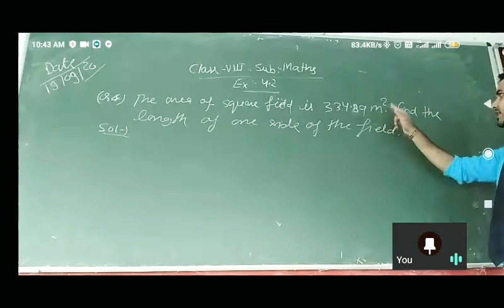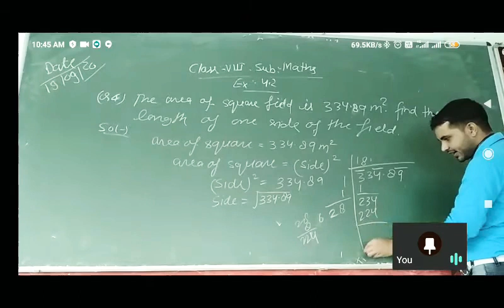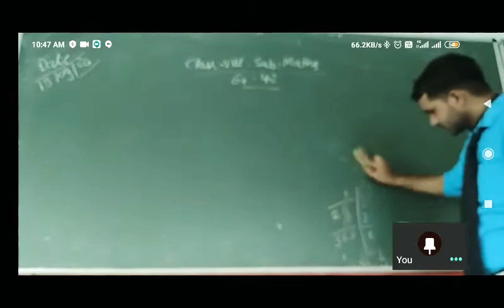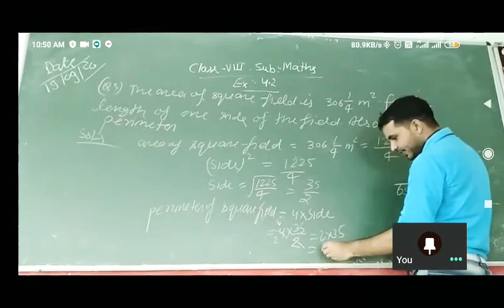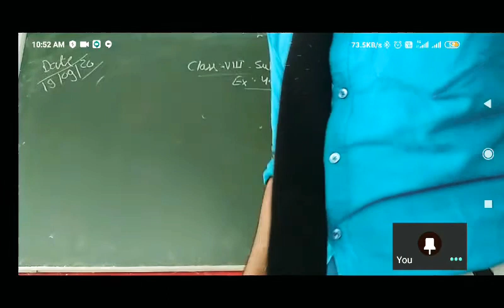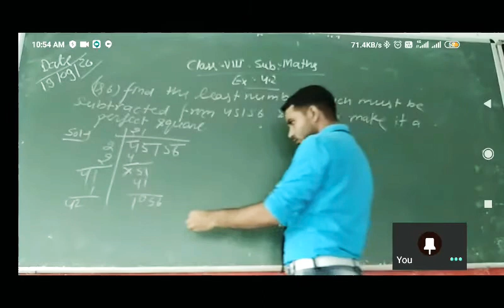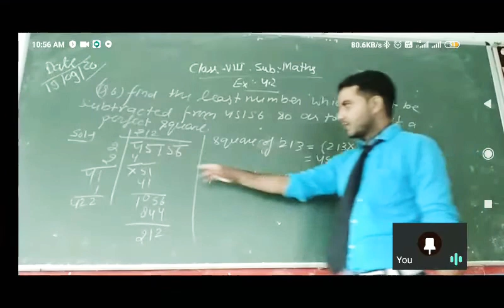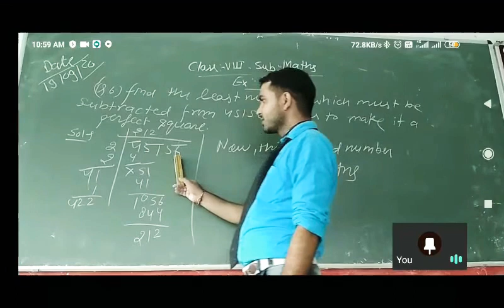Class 8th Maths Exercise 4.2 questions 4,5,6